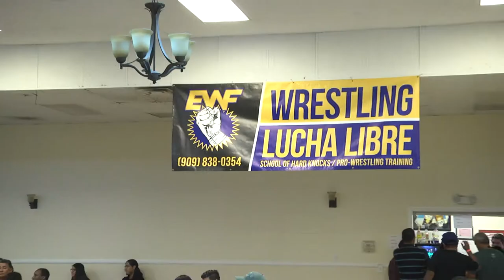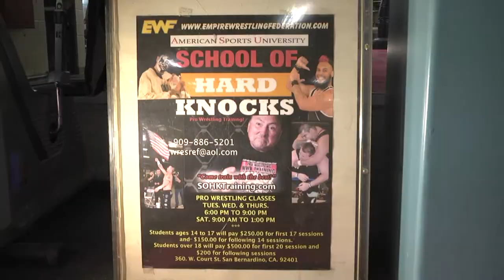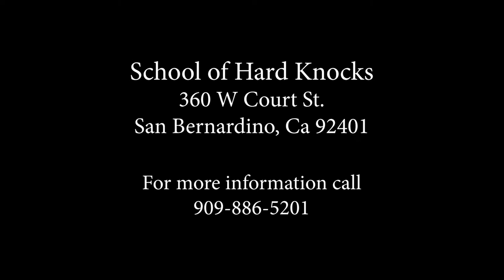Building an Empire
“Building an Empire” (5 mins.)
By Billy Lopez, TJ Sanchez and Chris Norman
A documentary about WWE Hall of Famer Jesse Hernandez and his EWF school where he trains ordinary men and women how to be pro wrestlers